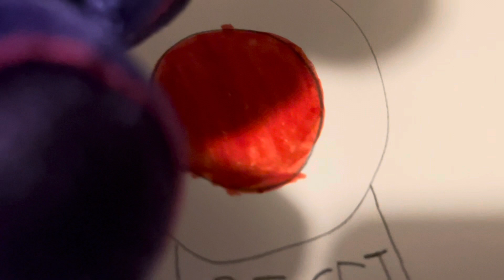FNaF Plush: VR Vendetta, Return of The Bear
Tagwords
Fnaf fnaf2 fnaf3 fnaf4 fnaf5 fnafsl fnafsisterlocation sisterlocation fnaf6 fnafpizzasim fnafpizzariasim pizzariasim pizzasim fnafsb fnaf7 fnafsbruin freddy bonny bonnie chica foxy goldenfreddy